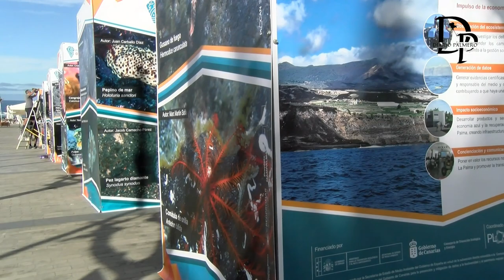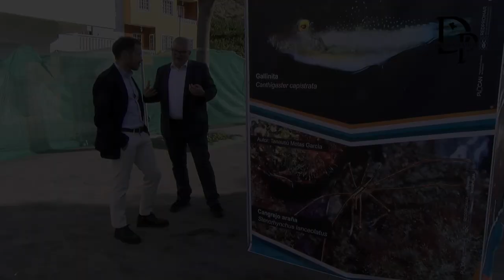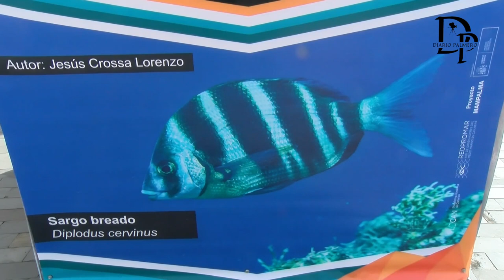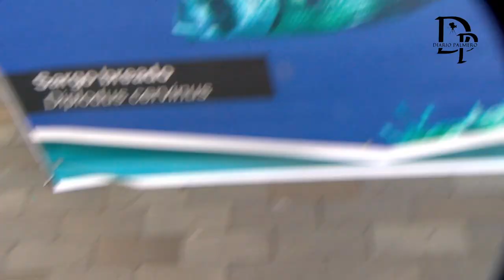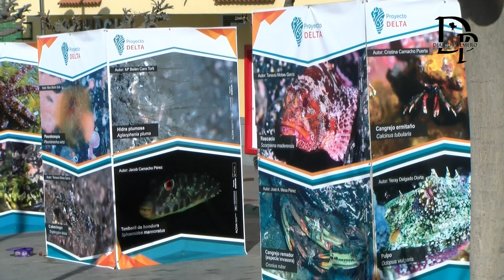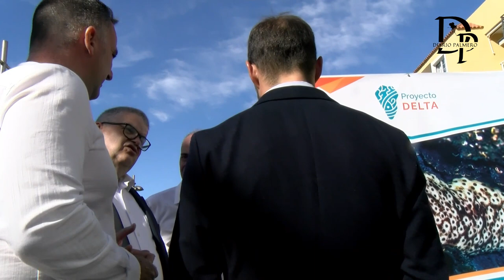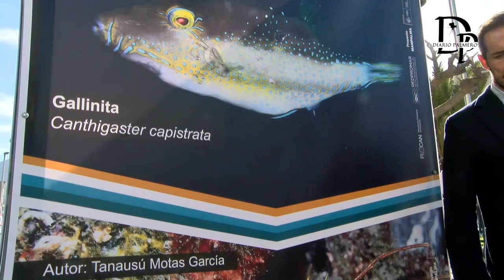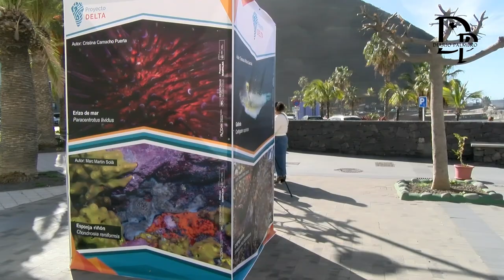Presentación oficial de la exhibición “La biodiversidad en los deltas lávicos.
Presentación oficial de la exhibición “La biodiversidad en los deltas lávicos. Un recorrido por la vida en las fajanas del volcán